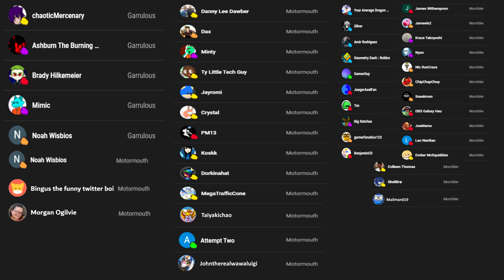We NEED the Chao Garden.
Sonic needs the Chao Garden. Every bad game in this franchise would have been improved at least 2 fold with it tagging along. And now we know Sonic Team knows it's a highly requested feature, why do they not do it?

Mods used in the pinned comment.